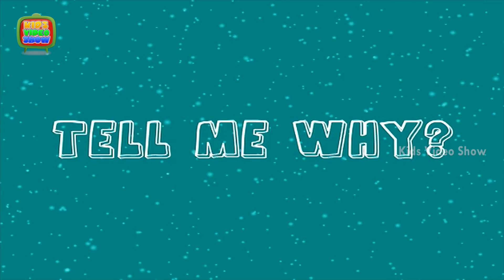Questions & Answers | Why Do Zebras Have Stripes? | Tell Me Why?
Why do Zebras have Stripes? To help you answer such simple but tricky questions asked by your kids, we are right here with this HD video.
Kids, have you ever seen a zebra and wondered why it has stripes? Here's an interesting fact about zebras. No two zebras have the same stripes. Amazed! To know more about amazing facts of zebra watch this video.